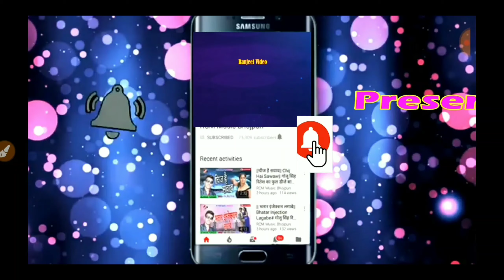माहामुकाबला | Bijendra Giri, Munilal Sawaliya | Dugola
जबरदस्त स्टेज प्रोग्राम ￰

छपरा में Live स्टेज शो

रंजीत टेलीकॉम में आपका स्वागत है दोस्तों अगर आप चाहते हैं कि ऐसे ही जोरदार जोरदार वीडियो आपको देखने को मिले तो जल्दी से हमारे चैनल को सब्सक्राइब करें और घंटी को बोले तो बेल आईकॉन को जरूर दबाएं और इसके साथ साथ रंजीत टेलीकॉम को सपोर्ट करें.

About this video दोस्तों ये विडियो स्टेज प्रोग्राम का है. ये प्रोग्राम रात्री में हुआ है . ये प्रोग्राम बहुत ही जबरदस्त हुआ .

आप सभी देशवाशियो को रंजीत टेलिकॉम कि ओर से हार्दिक शुभकामनाये आप सभी घर पे रहे सुरछित रहें .

Singer -Bijendra Giri & Munilal Sawaliya